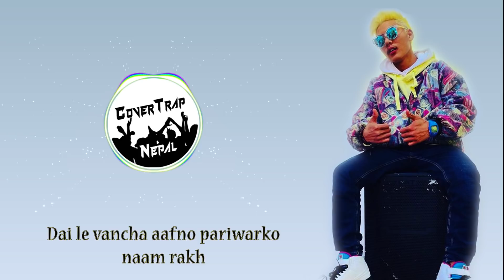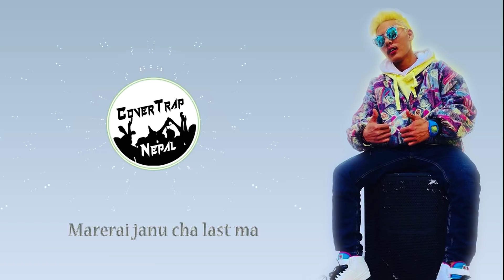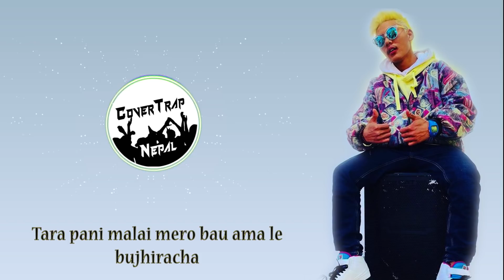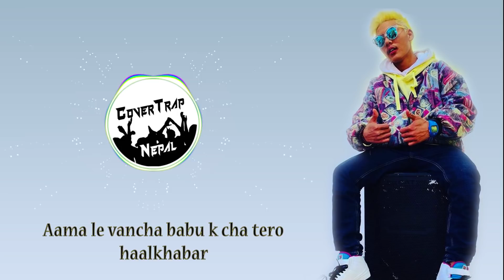VTEN - Halkhabar | Lyrical Video | NewTube Nepal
Lyrics :

Didile sodhyo k chaldai cha tero kaam kaaj, yeah o o o
Daile bhanxa afno pariwar ko naam rakh, yeah o o o
Aama le bhanxa k cha tero halkhabar, yeah o o o
Baaule bhanxa xoro k gardai chas aajkal,

Didile sodhyo k chaldai cha tero kaam kaaj,
Daile bhanxa afno pariwar ko naam rakh,
Aama le bhanxa k cha tero halkhabar,

Keipani gardina ma, etikai basiraxu
Kina hola ma aajkal, ekdamai psycho vaxu
Vat sat khanxu, ani joint soint tanxu
Kta haru batulera galli tira janxu
Din vari goti ko charge ma.. charge ma
Ya ya, din vari goti ko charge ma
Chaina kehi option, galli mero junction
Dhikka ra black mero haat ma
Haat ma... ya ya
Jaile pani khanxu, aaile pani tanxu
Marerai janu xa last ma.. last ma
Ya.. ekdin marerai janu xa last ma
Jaba janxu ma marera malai jalauda
Mero dhuwa mai gaja ko basna yeah eh
Jindagi yesari chaldau xa khasna, mero
Koi chaina aafno manxe wori pari
Aaja bolna khojda bikdaina mero boli pani
Teti maya garne chammale pani chodi gaye
Tara balai vayena eklai basidinxu, bholi pani

Mero, Didile sodhyo k chaldai cha tero kaam kaaj, yeah.. o o
Aama le bhanxa k cha tero halkhabar, yeah o o

Ghar bata dherai tada xu
Aja ma bhusiya jhai chada xu
Saman uthaunalai dealer sangai
Jahilai pugne garxu ma balaju
Ani jhyaap ma farkinxu
Eh bato mai halla gardinxu
Mukh chaddinxu randiko ban
Dhante sangai janginxu
Ani samauxa malai chyap chup
Godau khanxu ma bhyach buch, malai
Ghisardai chauki ma lagera hanxa
Taukai tauko ma damboot
Para mero testai ho, gaye gujre ko ma
Tin barsa rehab chire, tara khai sudreko huh
Chahana cha malai mero, pariwar khusi parna
Tara pani malai mero bau aama le bujiraxa
Malai khusi banauna
Afno aashnu puchiraxa
Yo sab dekhda mero maa
Nikai dukhi bhaxa

Kasari bhanu ma aama, tmro mukh agadi bolna garo lagx
Timi karauxau tespaxi paro tatxa
Tara taha vo aja, jimmewari
Sabai mero kadh ma xa, kadh ma xa
Tesaile aba ma kehi garne sochiraxa aaja bata
Ani kehi garne aash xa, tesaile hasera bachxu
Aafno jimmewari lai ma, aafnai kaadh ma rakhxu
Malai ramro sanga taha xa, aaile ma ka xu
J vane pani aama bau, ma sadhai tmro saath xu

Mero Didile sodhyo k chaldai cha tero kaam kaaj, yeah ahh o o
Aama le bhanxa k cha tero halkhabar, yeah ahh o o